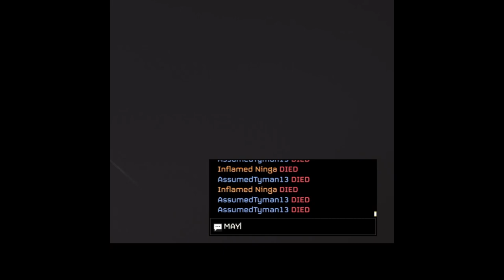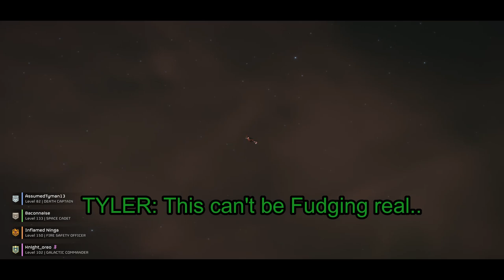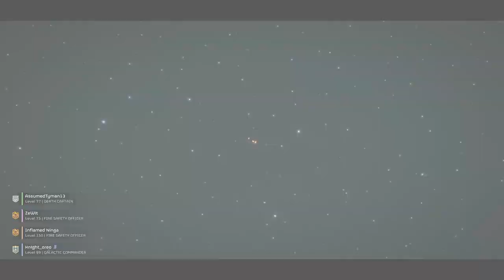Helldivers-2 Chaos and friends (Thanksgiving Edition)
A collection of clip of friends clashing in laughter, Crazy moments and just simple entertainment.  Enjoy!

video maker and music from Wonder-share Filmora
video game : Helldivers 2